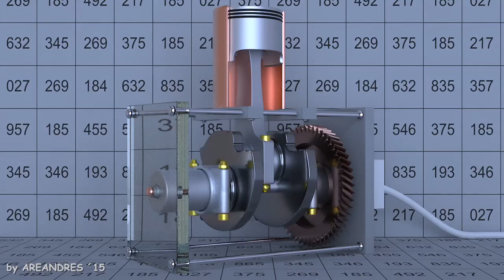Blender realistic Engine Piston rendered with LuxRender 1.5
Here i present a new Test.
The Focus was the combination with different Metals and the movement of a motor Piston. The Render took 2:45-3 Min per frame.
It was a quiet nice short project. Enjoy